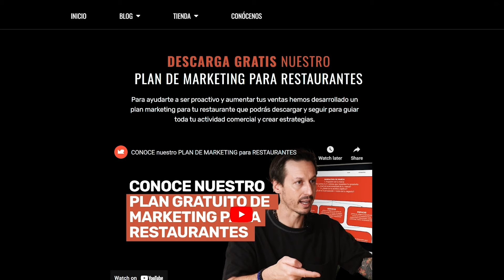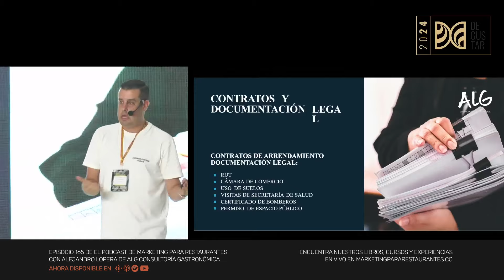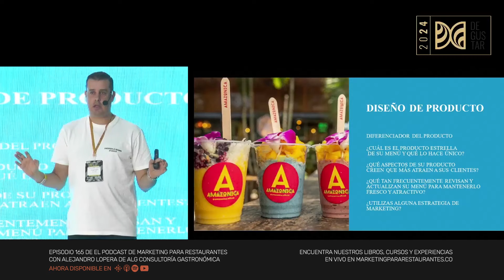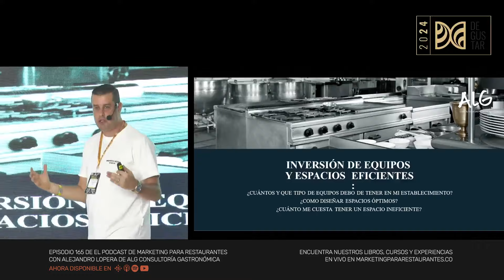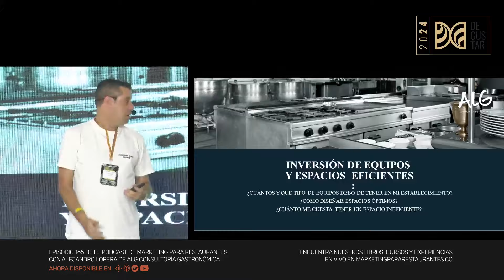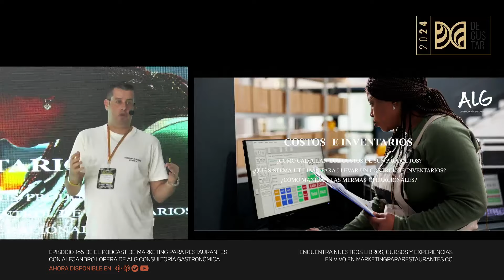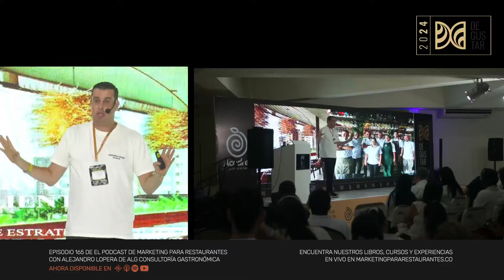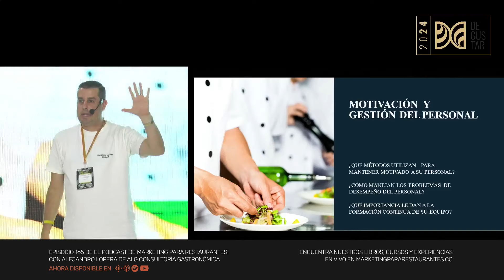Ep 165 - PASO A PASO PARA MONTAR UN RESTAURANTE EXITOSO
¡CONECTA CON NUESTRA COMUNIDAD EN MARKETING PARA RESTAURANTES!

Hoy te compartimos la conferencia que Alejandro Lopera de @‌algconsultoriagastronomica dio en el congreso Degustar 2024 de @‌acodresnorte quién presentó a los participantes una serie de pasos que todo emprendedor gastronómico debería seguir para crear un restaurante exitoso.

En su intervención Alejandro elaboró sobre puntos claves de la restauración como la capacidad de consumo energético, los contratos y documentación legal, el diseño de productos, la inversión en equipos y espacios eficientes, la estructura y decoración del local, los costos e inventarios y la retención del personal.